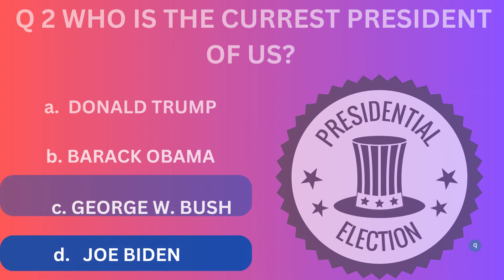general knowledge question | test your knowledge | trivia challenge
Description:
Get ready to test your knowledge and challenge your friends in our thrilling quiz video, "Brain Busters: The Ultimate Trivia Challenge!" 🧠🔥 Join us as we dive into a whirlwind of mind-bending questions from various categories, including history, science, pop culture, and more! 🌍🔬🎥 Can you conquer the ultimate trivia challenge and claim the title of the ultimate quiz master? Gather your teammates, buckle up, and get ready for an exhilarating journey of facts and fun! 🏆💡